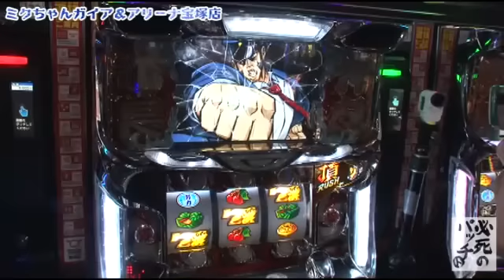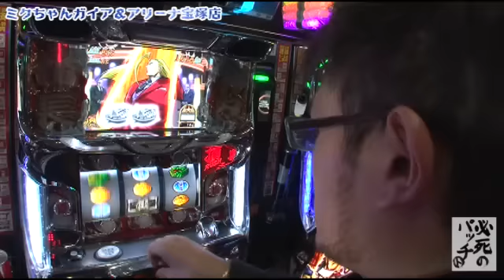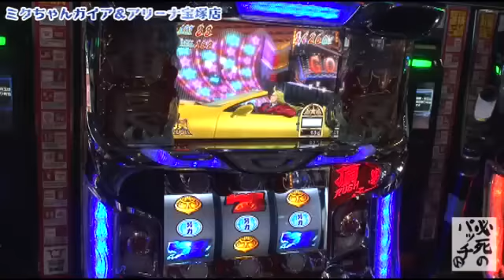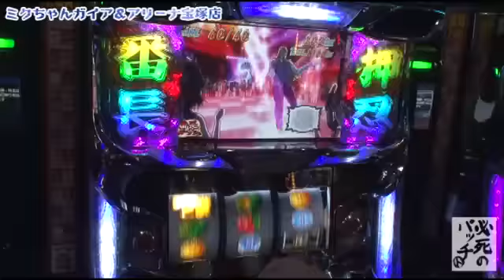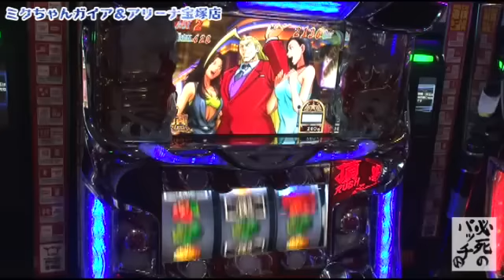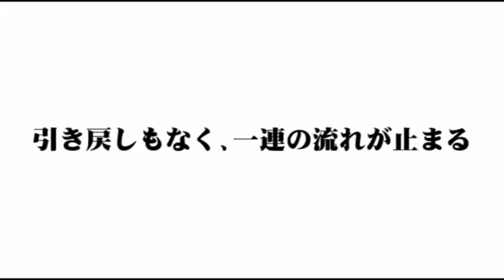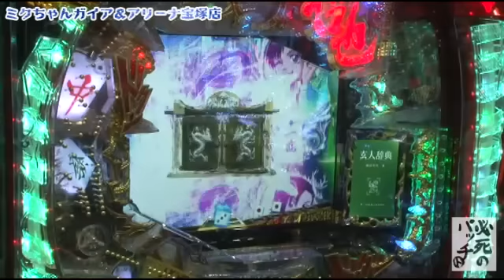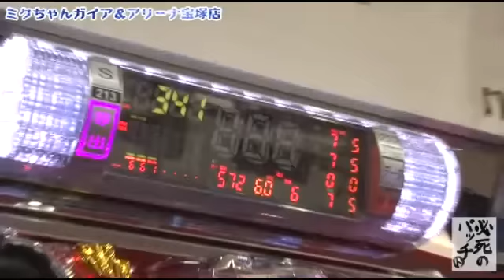【ＣＲ哲也２～雀聖再臨～】トメキチの必死のパッチ 第15話(3/4)【押忍！サラリーマン番長】[ジャンバリ.TV][パチスロ][スロット][パチンコ]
冴えわたっている男、トメキチ！！もはや必死さはどこへ…といった感じですが、果てしてどこまで上り詰めることが出来るのか!?

■実戦台：押忍！サラリーマン番長、ＣＲ哲也２～雀聖再臨～